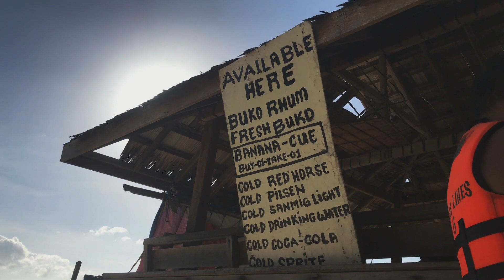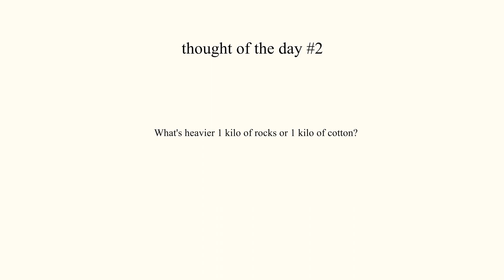El Nido, Palawan (travel vlog)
I haven't been home for almost 2 years now. I miss home so much. Memories from 2018.